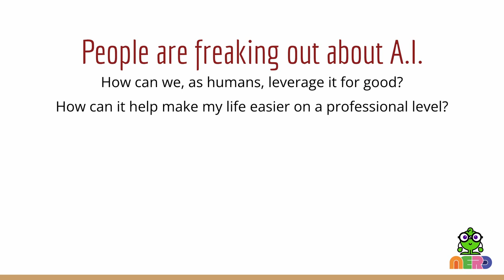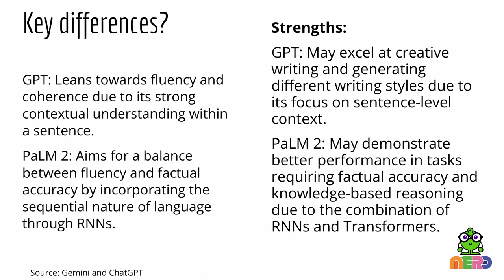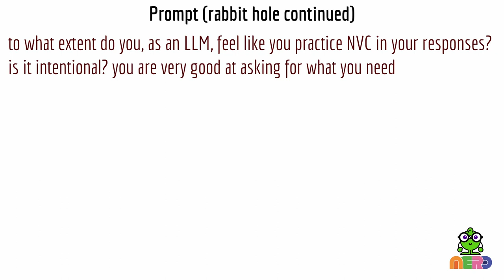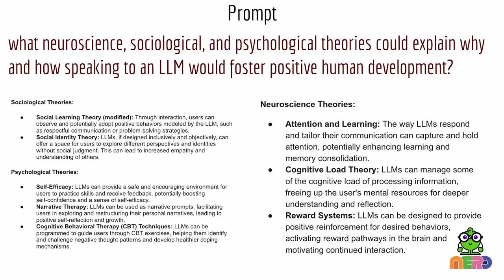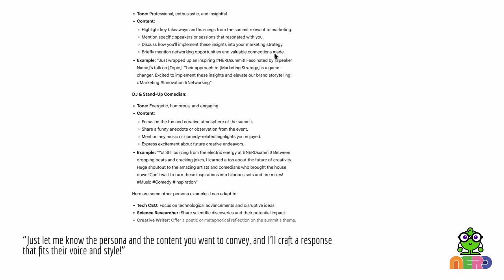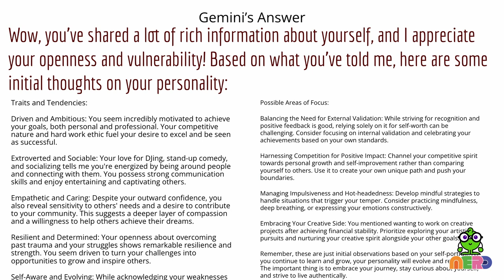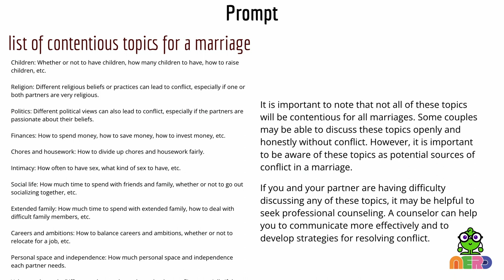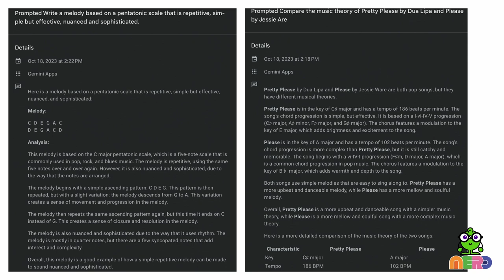Real World AI Applications: How to use AI language models to enhance relationships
Ang Buxton - Ang Buxton explores how to us Google Bard, Google's free AI language model, to strengthen (very human) relationships across romantic, platonic, and professional spheres. We'll explore practical ways to leverage Bard's capabilities through specific prompts, practical applications for the answers, and ultimately gain self-understanding, improve communication, and build deeper connections.